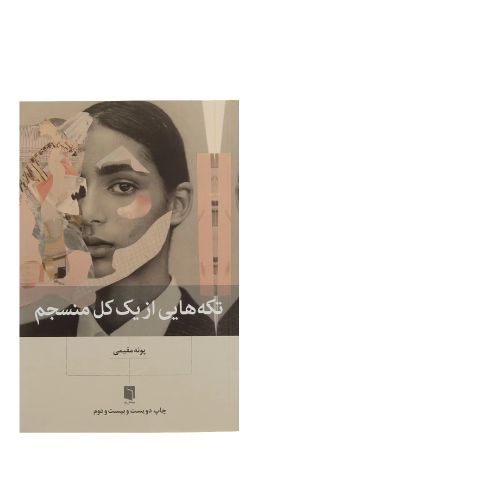«ما همه دیکتاتوری درونی داریم» از کتاب تکه هایی از یک کل منسجم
پیشاپیش از اینکه با لطفتون ویدیو رو لایک می‌کنید و در صورت امکان با دوستانتون به اشتراک می‌گذارید ممنون و سپاسگزارم🤍🌿